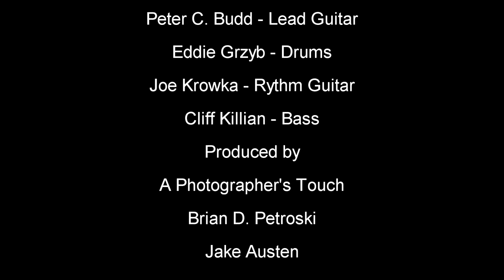The Cave Dwellers "Shaking All Over" Live@The Promontory 11-01-14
The Cave Dwellers "Shaking All Over" Live@The Promontory 11-01-14, Gary S. Goldberg, Peter C. Budd, Eddie Grzyb, Joe Krowka, Cliff Killian, Produced by A Photographer's Touch, Brian Petroski, Co Produced by Jake Austen